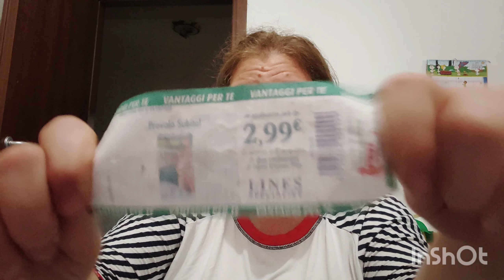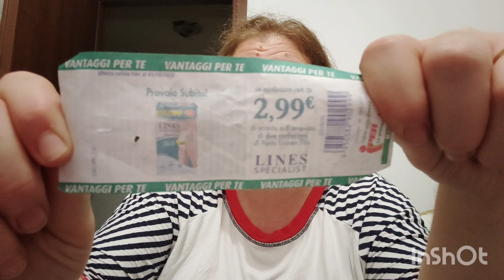Svuota la spesa Iper la grande i( due spese a solo 28e circa) più concorsi e rimborsi